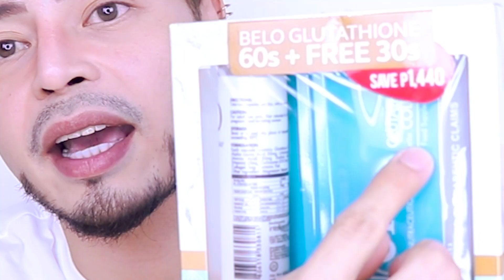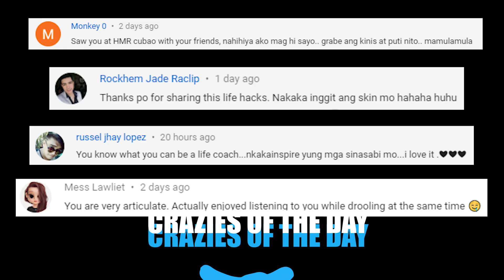My Secret (How I Take Care of my Skin) | Steven Bansil